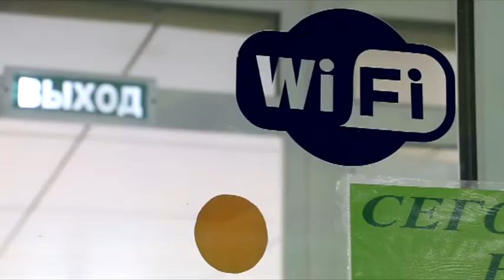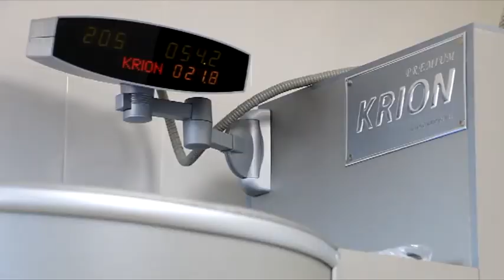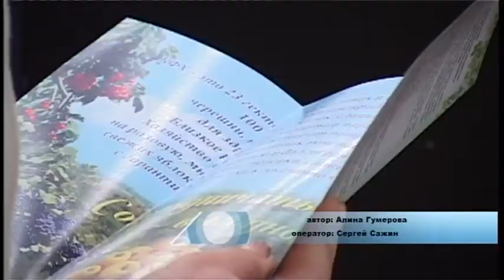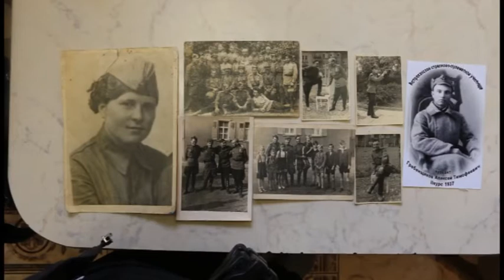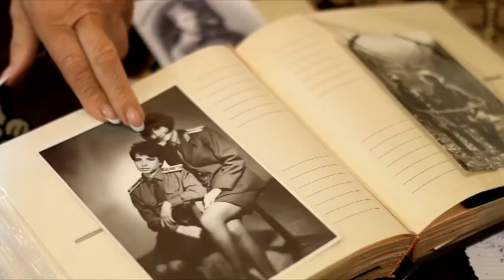Новости "Анапа Регион" от 19 марта 2015 года